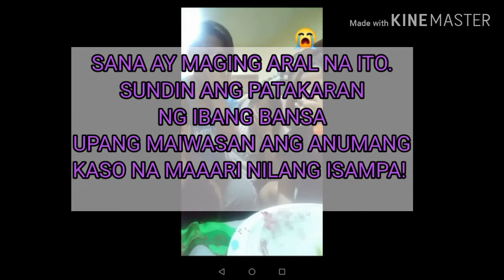4 OFW NA SUMAYAW NG TALA AT BUDOTS, HINAHANAP NA NG MGA PULIS!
What might seem to you like innocent fun might get you into trouble with the authorities!

You might want to think twice before getting your dance moves on in Saudi Arabia. The hip-hop dance move is banned in the country because officials say it's a reference to drug culture.

If you want to dance in Saudi Arabia, rather keep it confined to your home with no video recordings to be on the safe side.